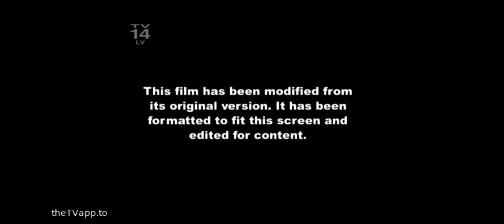Shang-Chi and the Legend of the Ten Rings - FX Intro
Credit: Disney, Fox Corporation